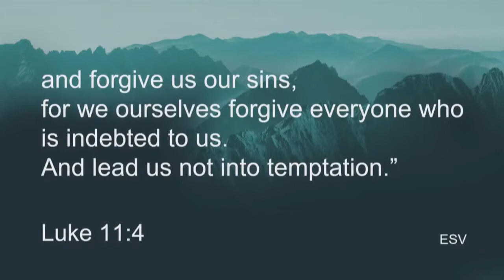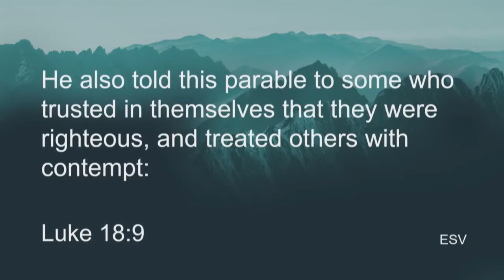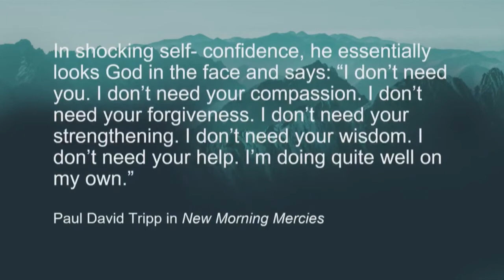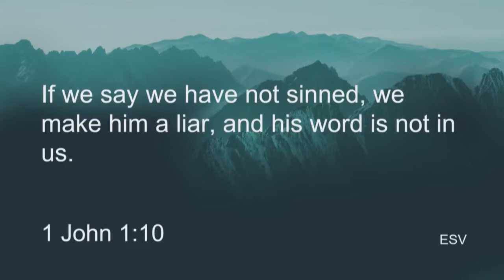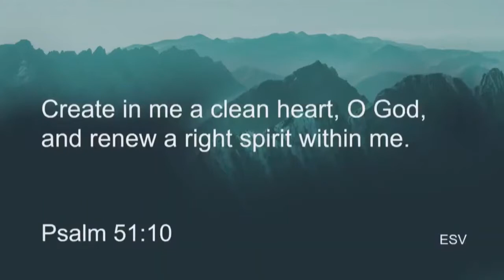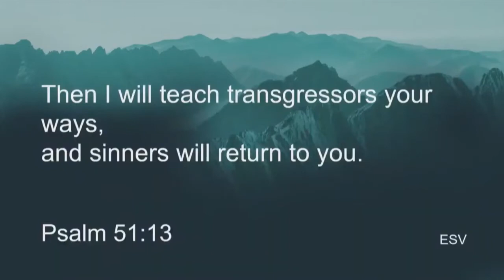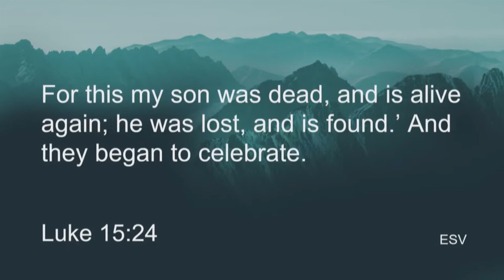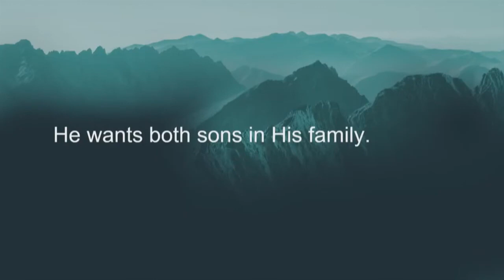Sermon - Confession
On Sunday nights in November, we will be looking at four aspects of prayer using the acronym ACTS: adoration, confession, thanksgiving and supplication. This week we will talk about how we need to interact with God and one another about our sin problem: confession.